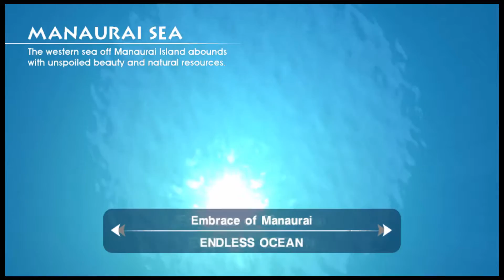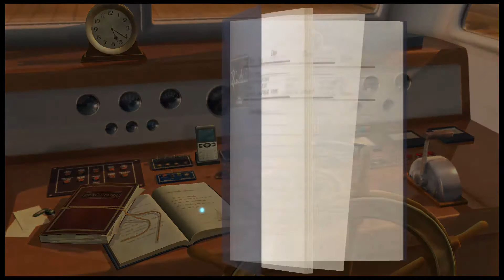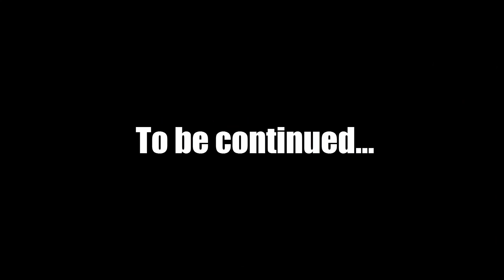🗺️ Endless Ocean #11: Underwater Spelunking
Finally I am able to share my favorite video game of all time with you guys here on YouTube. Endless Ocean! A game with no perils, no deaths, no danger, just exploration and serenity. Taking the role of a diver employed by the Manaurai Oceanic Research Society, you explore the vast sea of Manaurai and its fauna and flora together with your partner Catherine Sunday, to discover its treasures and mysteries.